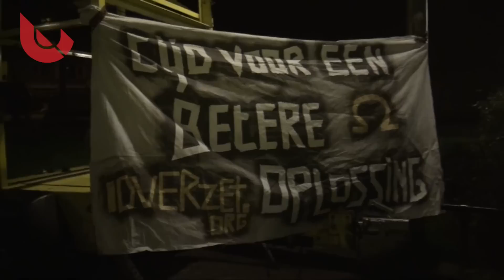Demonstratie tegen AZC Overvecht Utrecht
Maandagavond 11 januari vond er in de Utrechtse wijk Overvecht tijdens een informatieavond voor bewoners buiten de spreekzaal een flink opstootje plaats tussen voor- en tegenstanders van het vluchtelingendebat.